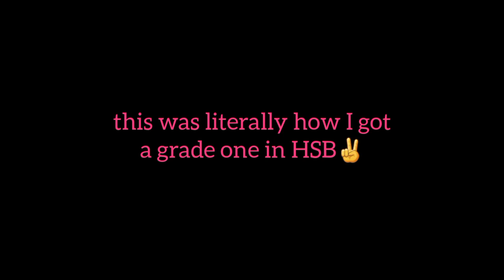How to Pass/Get a Grade (1) in CSEC Human and Social Biology💯|•The real Tea☕|•(Detailed)✌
✅Best CXC textbooks
CSEC BIOLOGY COLLINS CONCISE

BIOLOGY FOR CSEC

CSEC BIOLOGY MCQ PRACTICE COLLINS

CSEC HUMAN AND SOCIAL BIOLOGY COLLINS CONCISE

CSEC HUMAN AND SOCIAL BIOLOGY MCQ PRACTICE COLLINS

CSEC PHYSICS COLLINS CONCISE

PHYSICS FOR CSEC

CSEC PHYSICS MCQ PRACTICE COLLINS

CSEC PHYSICS WORKBOOK COLLINS

CSEC CHEMISTRY COLLINS CONCISE

CHEMISTRY FOR CSEC

CSEC CHEMISTRY MCQ PRACTICE COLLINS

CSEC ENGLISH LANGUAGE CONCISE

CSEC MATHEMATICS CONCISE COLLINS

CSEC MATHEMATICS MCQ PRACTICE COLLINS

CSEC INTEGRATED SCIENCE CONCISE

PS. the volume is a bit low🙁 and the volume is kind of not 100% but I hope it helped✌.